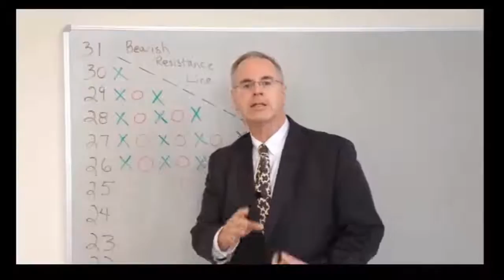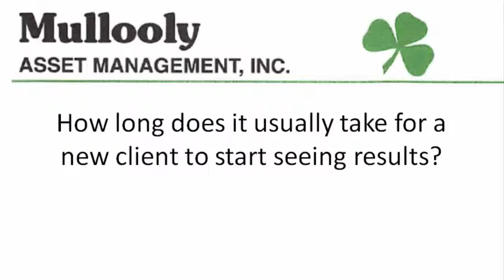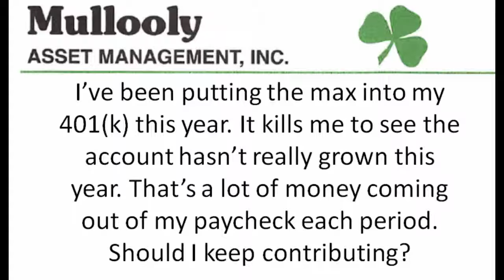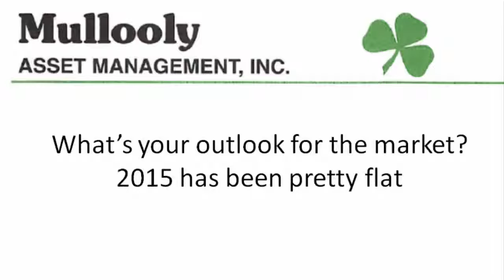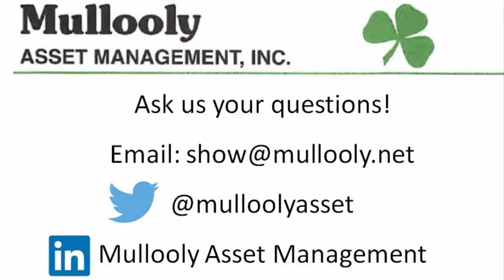Mullooly Asset Show Episode 4: Managing Expectations, 401k contributions & the job of an Advisor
Welcome to the Mullooly Asset Show

Timestamps:
1:08 – Managing Expectations
5:07 – Should I stop contributing to my 401(k)?
7:35 – Market outlook & the Advisor's job